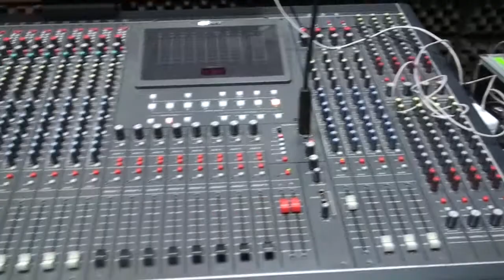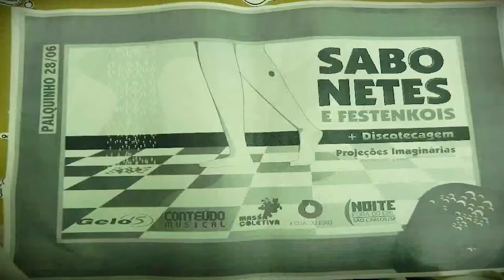TurneSabonetes - episódio#6 São Carlos (26 e 27/06)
A TurneSabonetes realizou em São Carlos a última passagem pelas cidades de São Paulo. Os Sabonetes participaram do programa especial de 4 anos do Independencia ou Marte na Radio UFSCar, fizeram uma intervenção no Restaurante Universitário para a realização de imagens para um novo clipe e se apresentaram no Palquinho organizado pelo Massa Coletiva, também na UFSCar.

A TurneSabonetes volta no dia 06/07 em Uberaba - MG, fique ligado!